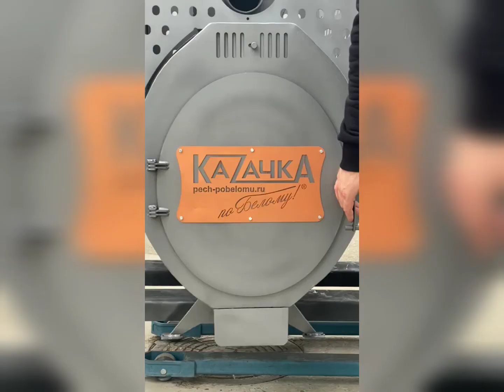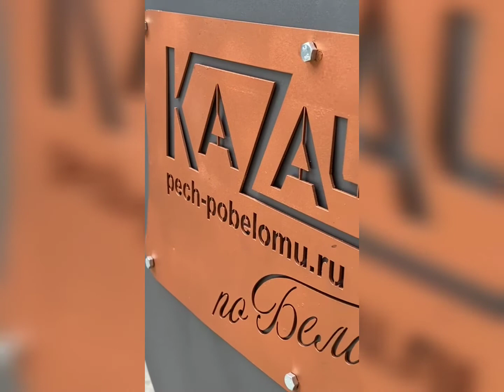Новая печь Кардия в обкладе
Новая печь Казачка Кардия в обкладе по Белому создана в противовес печам в саркофаге и не имеет недостатков, которые присущи другим печам в обкладе.
Печь сделана из жаростойкой стали, снабжена парогенераторами, имеет сдержанную конвекцию. Это настоящая печь для бани, поддерживающая температуру и влажность.
Заказ печи Казачка Кардия pech-pobelomu.ru/
Оплата услуг, консультаций, развитие канала - Сберкарта 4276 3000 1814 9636